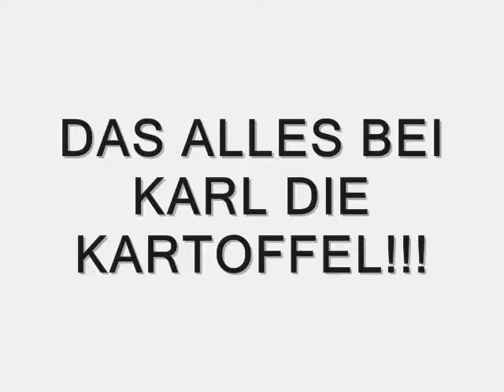Karl die Kartoffel Trailer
Bald kommen die neuen Folgen von allen Helden die ich gemacht habe inkl. karl die kartoffel. Ich entschuldige mich auch das ich so lange keine Viedeos hochgeladen habe . Es tut mir wircklich leid :(
Auf jeden fall kommen aber neue videos.